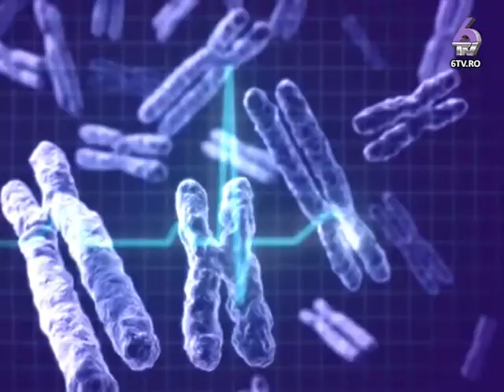BURSA DE SANATATE 2017.01.05 - Invitata Florica Munteanu - Dermavital